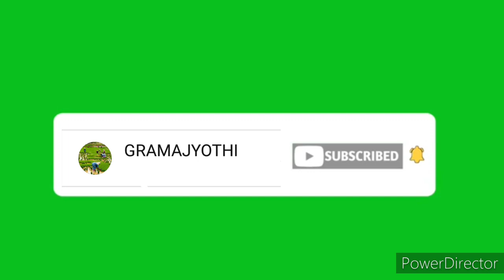RDD WAYANAD-LOCKDOWN ENTERTAINMENT- ORGANIC FARMING- P.K SURESHKUMAR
LOCKDOWN ENTERTAINMENT-ജൈവകൃഷി പരീക്ഷണവുമായി ദാരിദ്ര്യ ലഘൂകരണ വിഭാഗം ജീവനക്കാരായ പി കെ സുരേഷ് കുമാർ